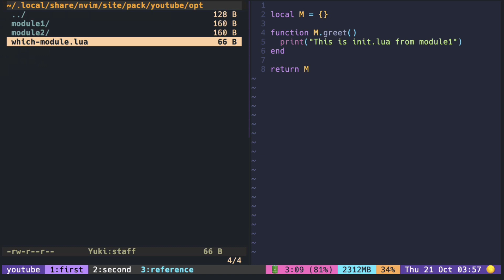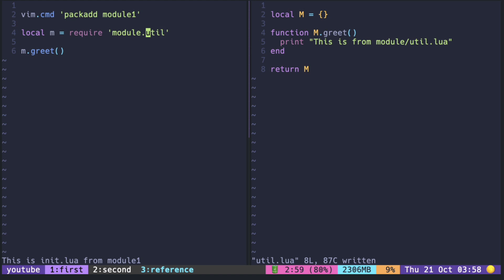Neovim Plugin Development: init.lua and submodule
How to write plugins with Lua?